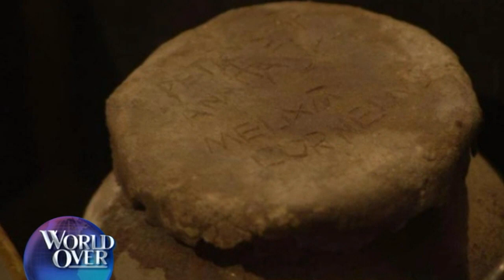World Over - 2017-09-07 - The Brief with Raymond Arroyo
The Brief - News from the World Over This Week. Trump triggers end of DACA program; U.S. bishops condemn move, stand by immigrants. Columbia welcomes Holy Father. Pope Francis shares that he once sought psychological counseling in the 70s, learned \"political reality\" from communist activist. “Dubia” cardinal, Carlo Caffarra dies at 79. St. Mother Teresa remembered 20 years after death. St. Peter relics found under Roman church altar.